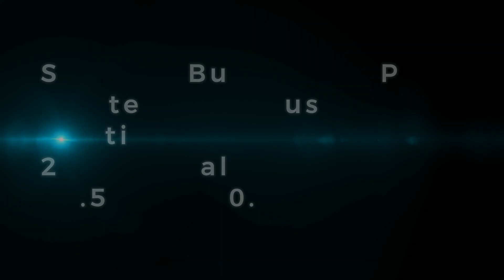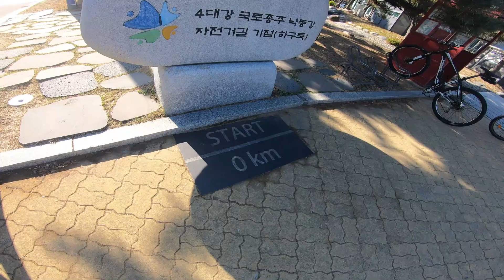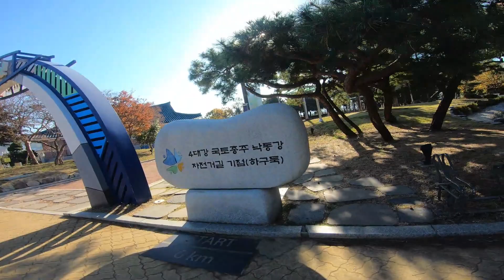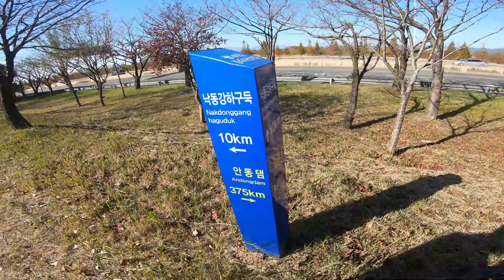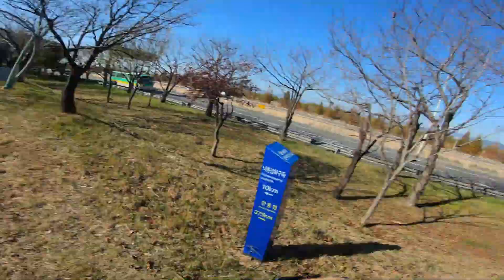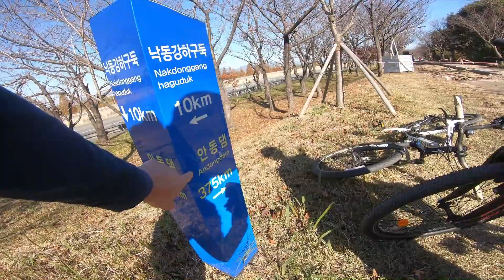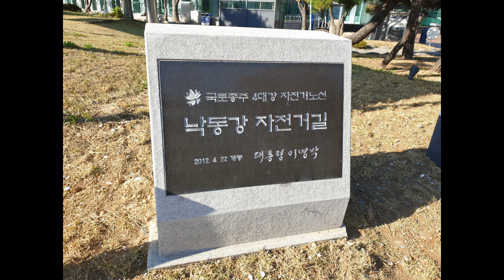November 2023 Bike Trip on Seoul to Busan Bike Path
Annette and Dad drove about 30 minutes from Jinhae to the Busan starting point of the Seoul to Busan Bike Path.  We rode 10. 5 KM out and 10.5 KM back to the car.  The weather was in the low 40s and a little bit of wind.  This is Annette's futher ride ever.  In the future we are thinking on doing the whole ride from Seoul to Busan!